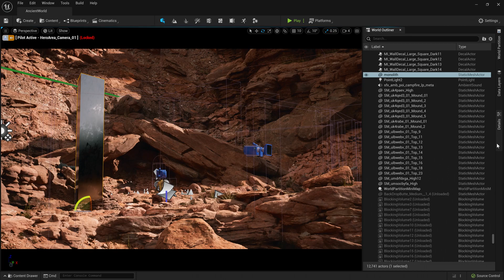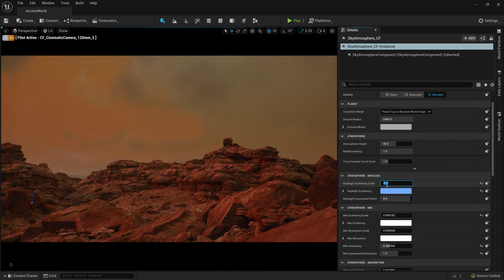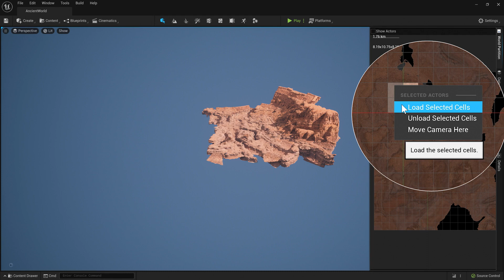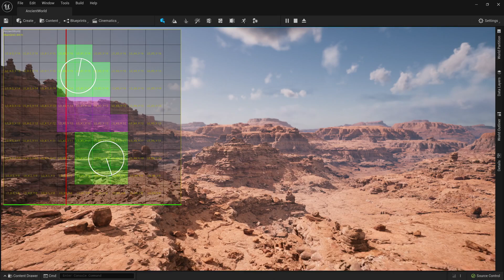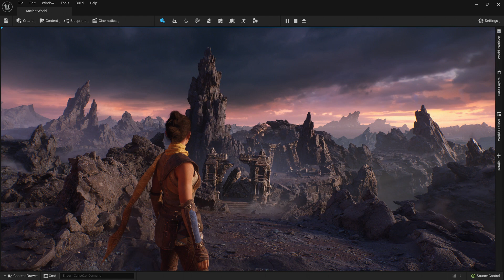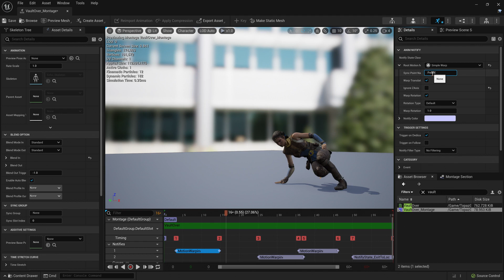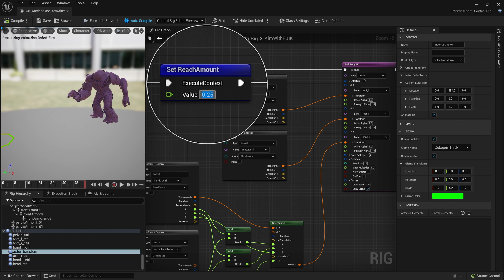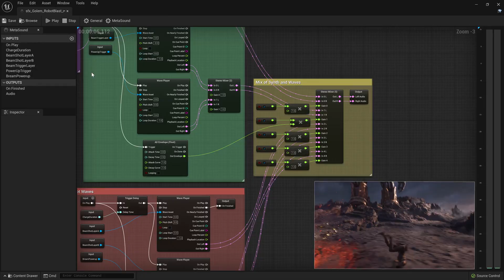UNREAL ENGINE 5. Acceso ANTICIPADO. Nueva DEMO TÉCNICA a 4K del MOTOR GRÁFICO de EPIC GAMES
Unreal Engine 5 permitirá a los desarrolladores y creadores de juegos de todas las industrias realizar contenido y experiencias 3D en tiempo real de próxima generación con mayor libertad, fidelidad y flexibilidad que nunca. Los profesionales del sector tendrán una primera oportunidad de descubrir las herramientas del engine con su lanzamiento hoy en acceso anticipado. Además, desde Epic Games han compartido este extenso vídeo donde sus responsables entran en profundidad en algunas de sus opciones.